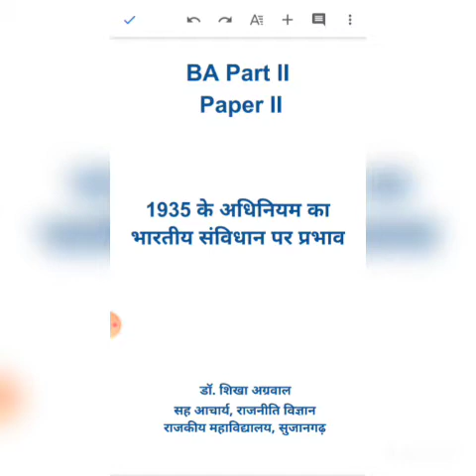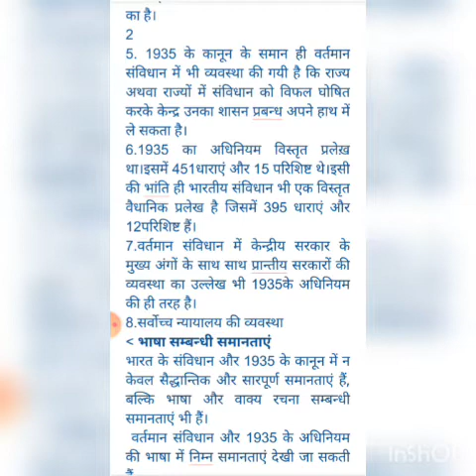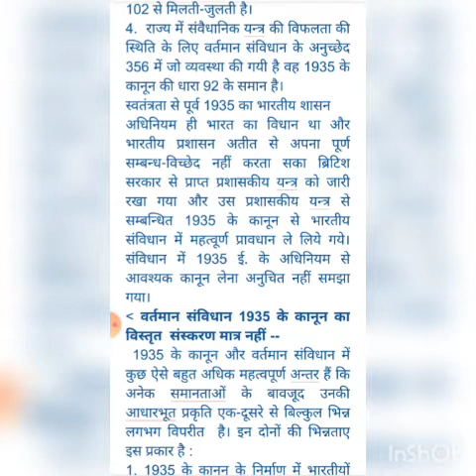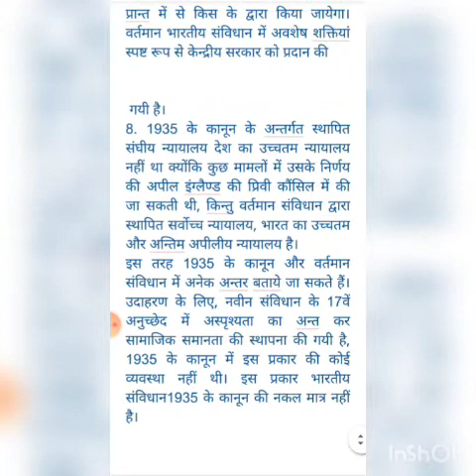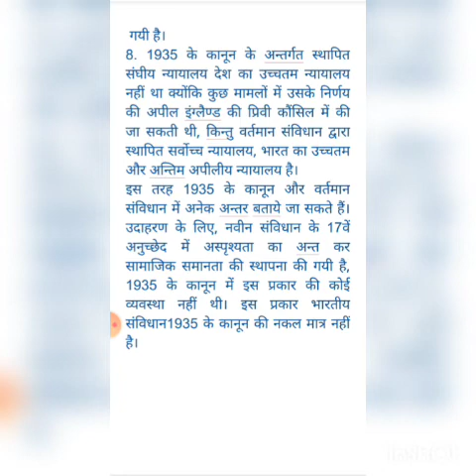7 October 2020